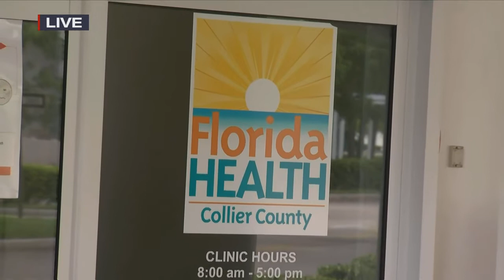More coronavirus testing coming to Collier County